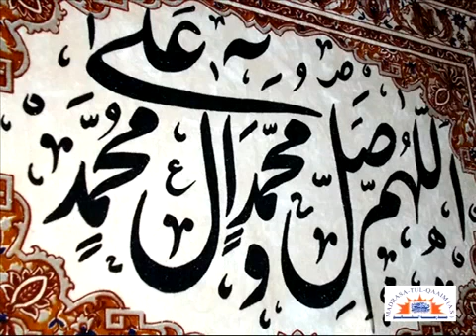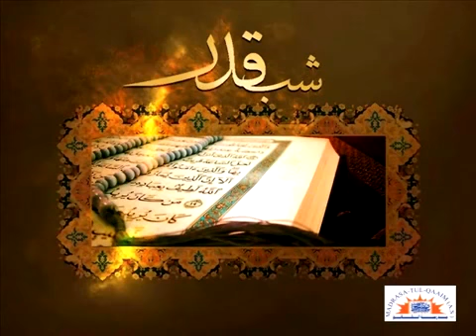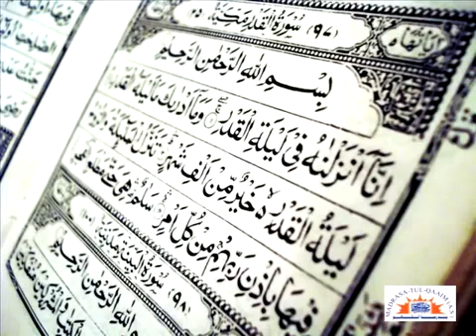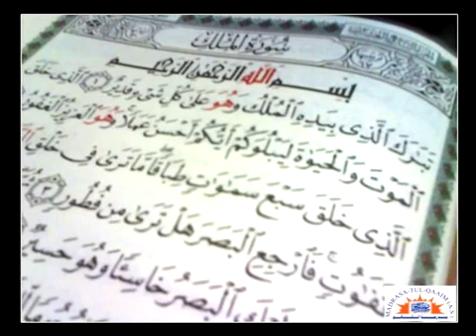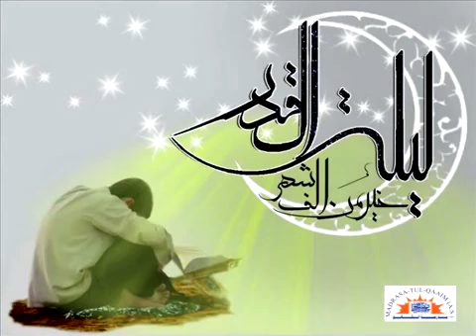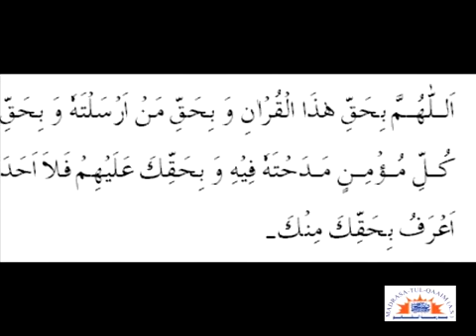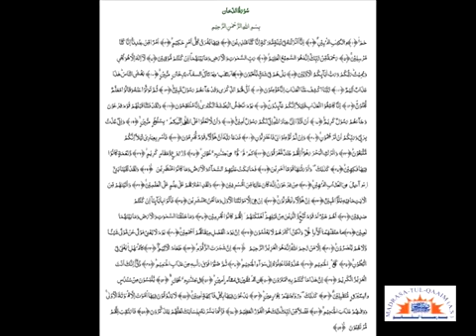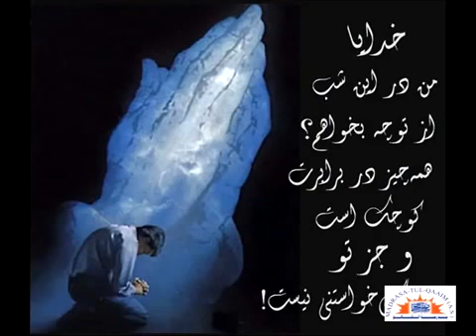Shab-e-Qadr ki pehchan ke tareeqay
شبِ قدر کی پہچان کے طریقے